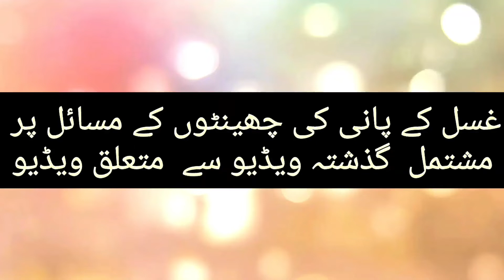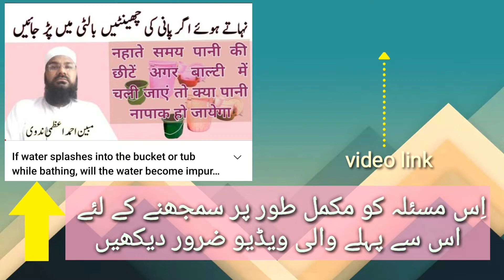maa e mustamal kis pani ko kahte hain | maa e mustamal ka hukm | maulana mobeen nadwi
Maa e mustamal by maulana mobin sahab

ma e mustamal maulana mobin sahab

maae mustamal by maulana mobin sahab

Mae mustamal by maulana mobin sahab

maa e mustamal kya hai
Mae mustamal kya hota hai l

mae mustamal ka hukm

mobeen
maulana mobeen
maulana mobeen nadwi
maulana mobeen nadwi videos
maulana mobeen ahmad nadwi videos

ماء مستعمل پر مولانا مبین صاحب کا بیان
ماءِ مستعمل کا حکم
ماءِ مستعمل کیا ہے
मौलाना मोबीन साहब नदवी उस्ताद माहद दारुल उलूम नदवतुल उलमा लखनऊ